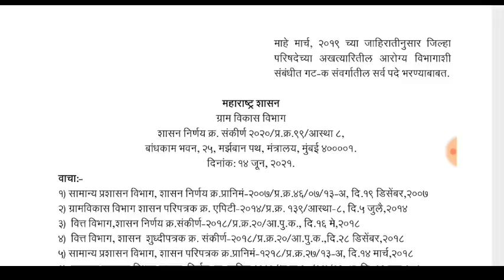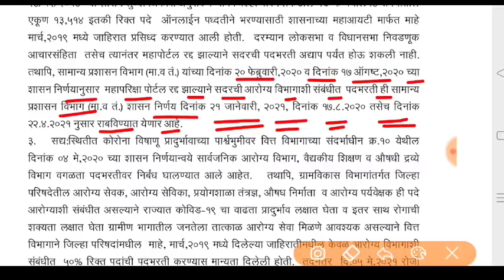जिल्हा परिषद भरती 2021 | आरोग्य सेवक भरती सरळसेवा भरती | ZP Bharti Exams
USE code-SMB10